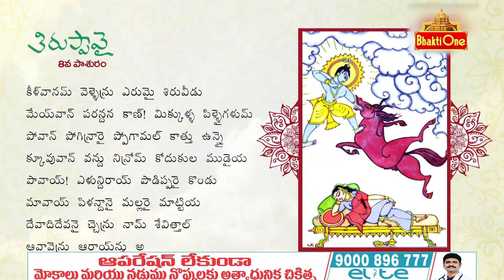తిరుప్పావై ఎనిమిదవ రోజు పాశుర౦ | Thiruppavai - 08 Pasuram | Dhanurmasam Special | Bhaktione